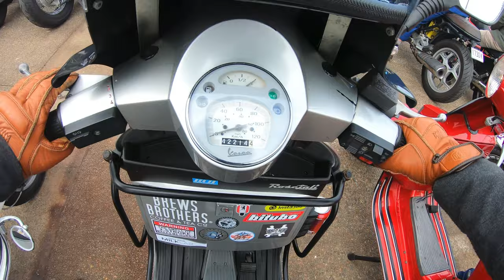The Distinguished Gentlemans Ride 2021 - part 2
Vesparados Sydney participating DGR 2021

The Distinguished Gentleman’s Ride unites classic and vintage style motorcycle riders all over the world to raise funds and awareness for prostate cancer research and men’s mental health.

The Distinguished Gentleman’s Ride was founded in Sydney, Australia, by Mark Hawwa. It was inspired by a photo of TV Show Mad Men’s Don Draper astride a classic bike and wearing his finest suit. Mark decided a themed ride would be a great way of connecting niche motorcycle enthusiasts and communities while raising funds to support the men in our lives.